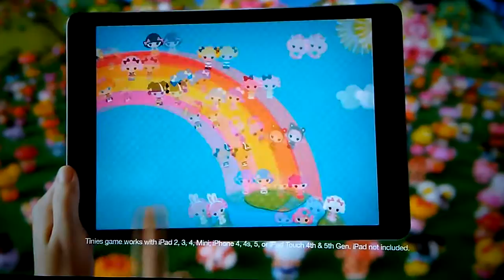Lalaloopsy tinies trailer